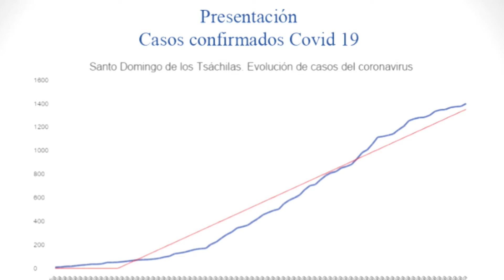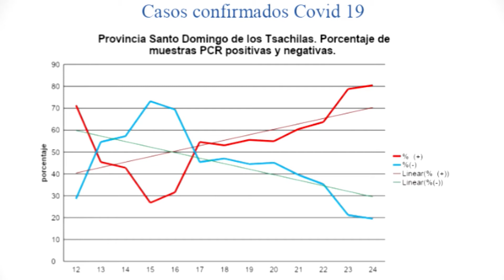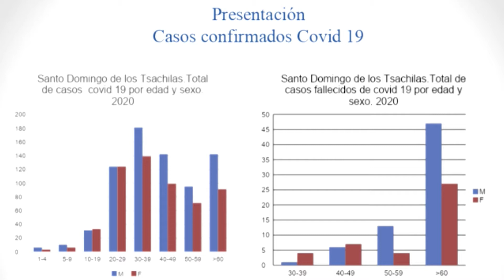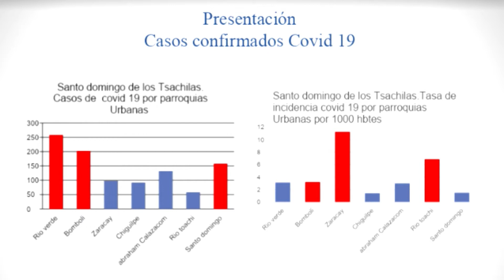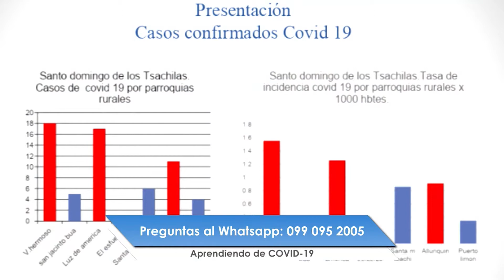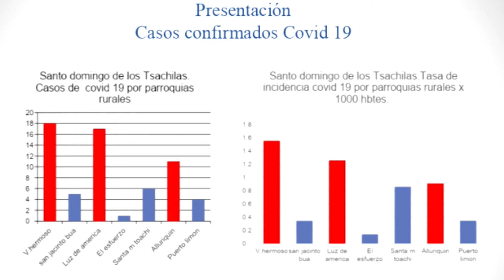Aprendiendo de COVID 19 | Episodio VI | Zaracay TV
Aprendiendo de covid es un nuevo segmento que ponemos al servicio de la ciudadanía para responder todas sus inquietudes respecto al coronavirus. Estos temas los tratamos con nuestro experto, el epidemiólogo Alexis Pérez.